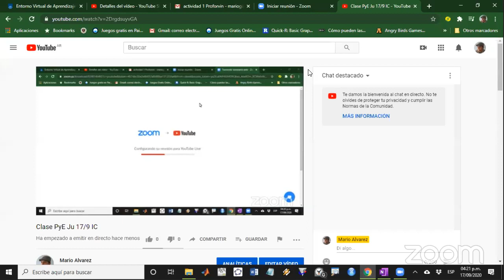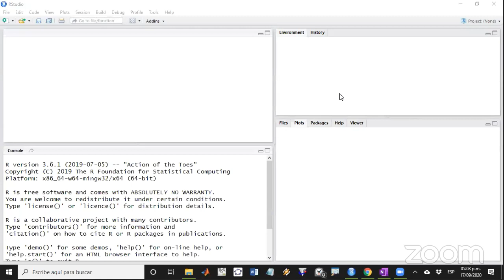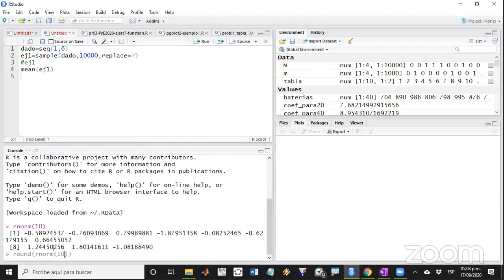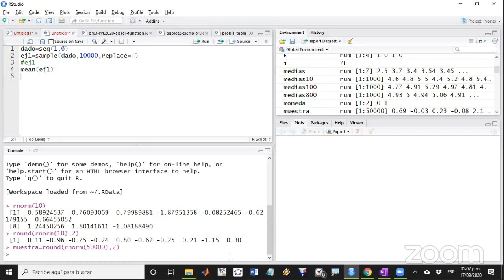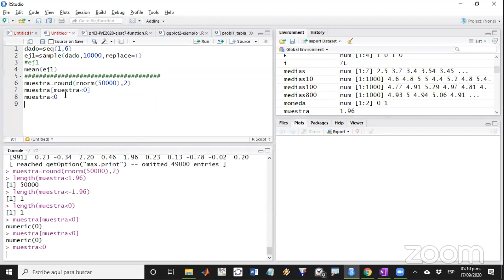Clase PyE Ju 17/9 IC